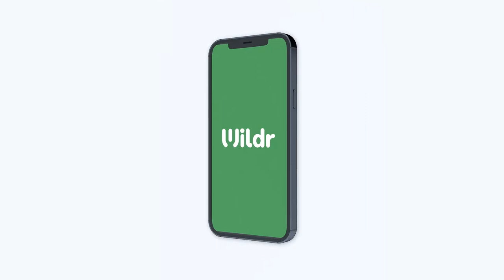Extra Pawn Conversion in Endgame - GM Lagno v GM Goryachkina | World Rapid Women 2023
Former World Blitz Women champion, GM Kateryna Lagno (2463) faces the reigning World Cup Women winner, GM Aleksandra Goryachkina (2486) in the Round 10 of World Rapid Women 2023. Can Lagno convert her extra pawn advantage in the endgame?